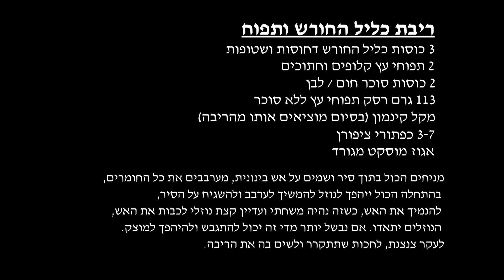מלקטים עם אבשה ואבישג - ריבת כליל החורש בקלילות - מתכון לריבת כליל החורש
* כליל החורש הוא עץ מוגן לכן אל תלקטו את פרחיו בשטחי בר אלא בשטחי נוי
תמיד רציתם להכין ריבת כליל החורש ולא ידעתם איך...אבשלום ואבישג ילמדו אתכם
בקלילות איך ללקט את הפרחים, להפריד את העצה ולהכין אחלה ריבת כליל החורש. מתכון בתגובות ואם יש לכם שאלות אנחנו כאן. בתיאבון וחג שמח.
חשוב לציין - צולם רגע לפני הסגר / קורונה 2020 ולא עברנו את ה100 מטר מהבית.
רוצים עוד מתכונים מלוקטים פשוטים טעימים ומזינים? תיכנסו לאתר שלי שכתובתו נמצאת בראש העמוד

הפקה, צילום בימוי ועריכה סטודיו האנה בי